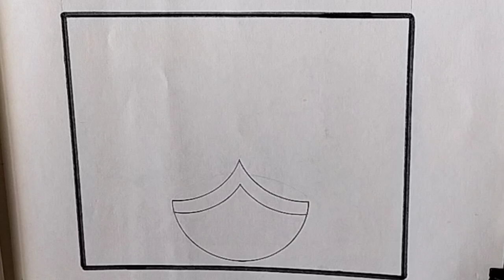Diwali drawing/ Diya drawing/Drawing for Diwali/ Diwali special poster drawing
suggested video: Diwali Drawing/ Diwali Drawing Easy/ Happy Diwali Drawing/ Diwali Poster Drawing/ Diya Drawing
Best Diwali Poster Drawing || Diwali Poster|| Happy Diwali Drawing|| Diwali Festival Drawing
Diwali drawing
diya drawing
drawing for Diwali
Diwali special poster drawing